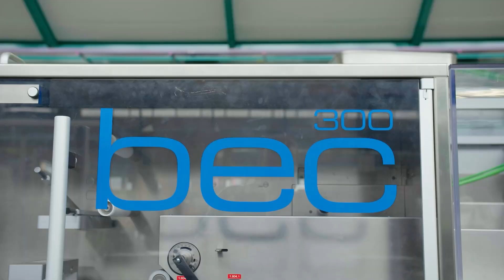Invitation: Digital Show Packaging Competence – April 20 2023, 2-3 pm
Welcome to the Uhlmann Campus - Valentin Knupfer will take you into the Uhlmann Pac-Systeme halls and offer insights into format processing and format testing.

You will also get these insights and more at the digital show "Packaging Competence" , which starts at 2 p.m. tomorrow, April 20, 2023.

Valentin Knupfer "Team Leader Process, Automation & Optimization", Maren Kobusch "Strategic Product Manager Smart Services & Tools" and Ulrich Wiker "Manager Research & Development at Etimex Primary Packaging GmbH" will offer comprehensive consulting on sustainable and individual solutions for your pharma packaging. The event will be held in English and German.

Registration for the show is still open until tomorrow morning - so register now to make sure you don't miss this show!

Uhlmann Pac-Systeme Verwaltungsgesellschaft mbH
Uhlmannstraße 14 - 18
88471 Laupheim